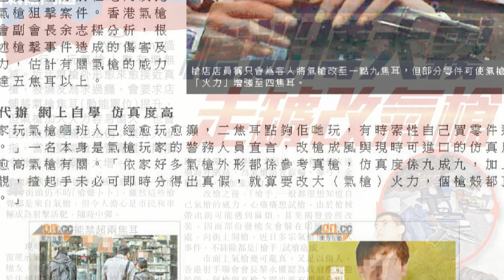特輯 : 我們不是氣槍狂徒 (第二集) 基本汽槍使用安全介紹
有關於近期多宗氣槍槍擊事件. 令公眾對我哋氣槍玩家有一定誤解. 加上傳媒亂發資料抹黑. 實在有需要你出澄清.

WARPAPER TV 已經制作了視頻專輯共兩集.

第一集: Wargame常用氣槍及分類. 與犯案用氣槍及子彈有何分別
第二集: 基本汽槍使用安全介紹